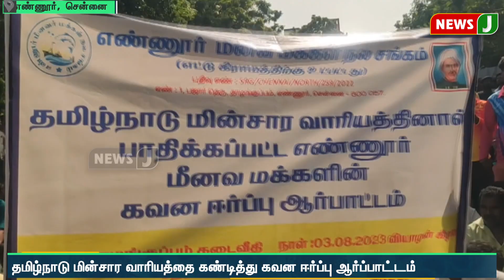உயர்மின் கோபுரம் அமைக்க எதிர்ப்பு தெரிவித்து மீனவ மக்கள் நலச்சங்கம் சார்பில் ஆர்ப்பாட்டம் | NewsJ